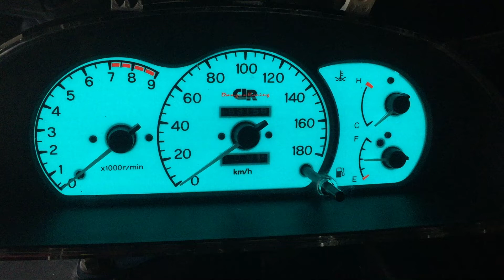Dangun EL Dash Meter Evo3